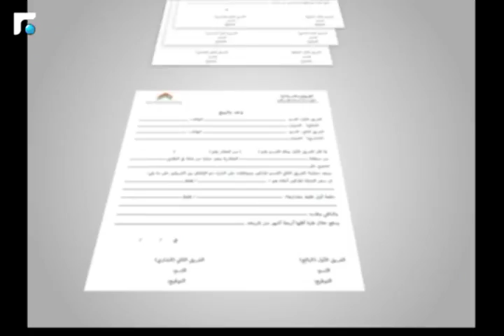النشرة الصباحية 03/07/2018